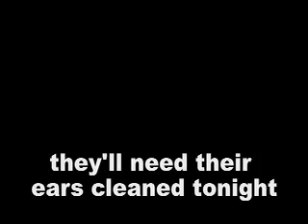Digging Dogs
Coco and Parker dig themselves a hole